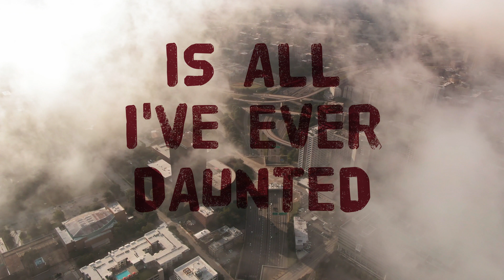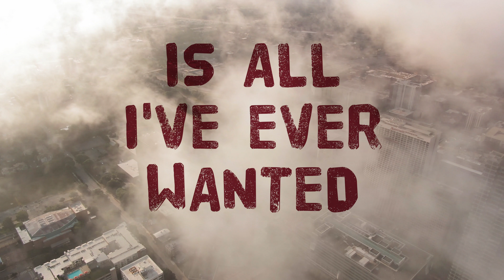Left of the Slash - Call On [Official Lyric Video]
"Call On" is the second track taken from Left of the Slash upcoming album WON, which is due for release via Epictronic worldwide.

Left Of The Slash, is an alt-rock band based in Los Angeles, California. Created by band member, Stephen Reid Nemeroff in his hometown of New York City in 2005. The bands riffs and melodies are inspired by a range of subgenres including, Psychedelic rock, blues, Indierock, Punk and Grunge. Their style of music is influenced by Pink Floyd, Black Sabbath, Sonic Youth, Alice In Chains, Soundgarden, TOOL, The SmashingPumpkins, The Pixies, The Yeah Yeah Yeahs and many more. Their debut full length album, WON, is scheduled to be released later this year.